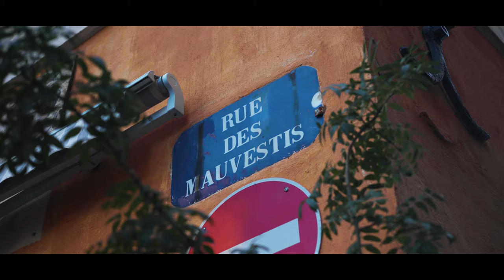Kev Fly feat. Tony Dean - Electrical (Official Music Video)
Electrical ⚡️

Winter In The Summer The Album
!! OUT NOW!!

Credits:

Kev Fly feat. Tony Dean - Electrical

Produced by Black Lions Beatz
Recorded and mastered by Touch Productions
Written by Kev Fly and Tony Dean

Directed and shot by: Kay Mogg
Model: Kale
Main Productions Assistent & BTS: Bryan
Make up & PA: Luna
PA: Luan